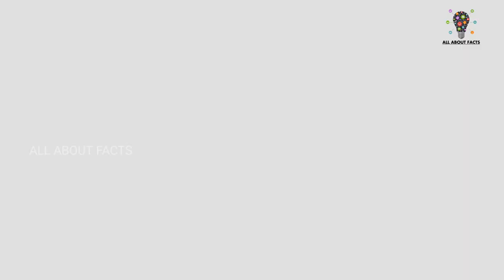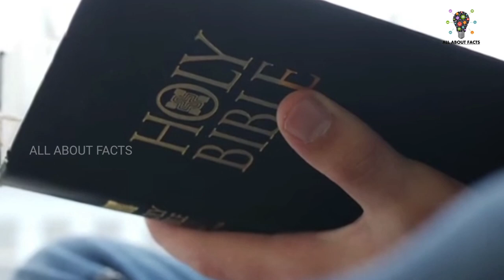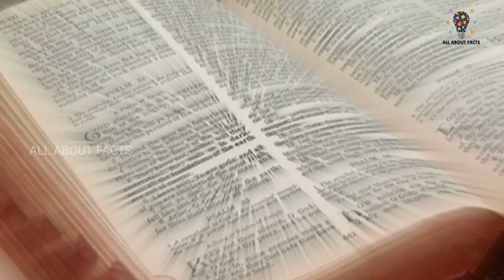TOP TWO HORROR STORIES IN TELUGU || FACTS IN TELUGU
Telugu interesting facts# interesting facts in telugu# facts in telugu,amazing facts in telugu telugu amazing facts#telugu random facts.

             Any copy rights issue contact below mail.